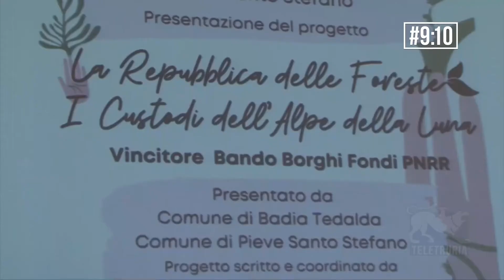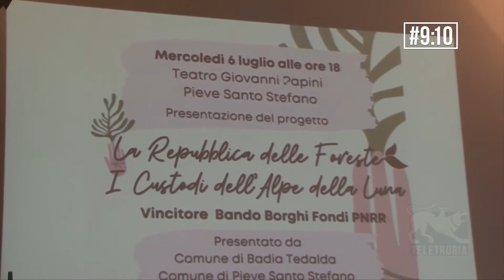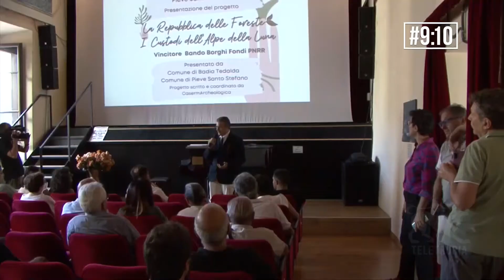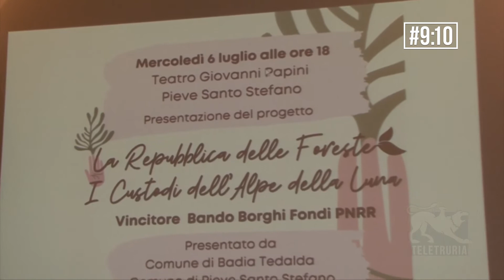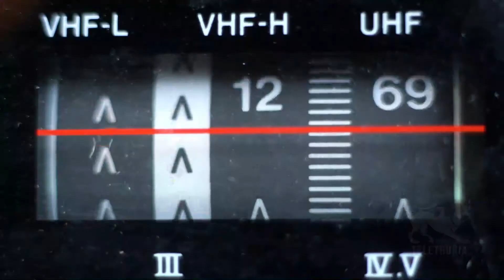#9:10 di Teletruria